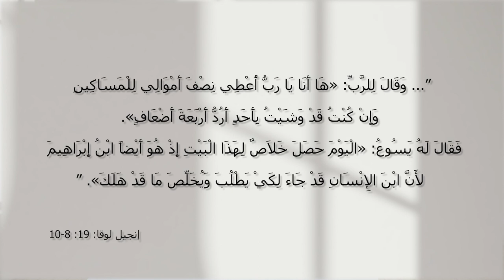المسيح هو الحل - الحلقة 38 -زكّا والمسيح - مع الأخت فرحة